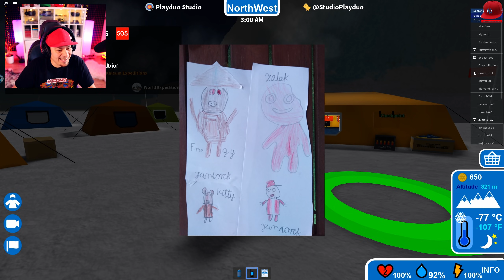🐧 JEST MEGA ZIMNO, ALE KONTYNUUJEMY PODRÓŻ! - Roblox Antarktyda #03 🐧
HASHTAGI ⇾